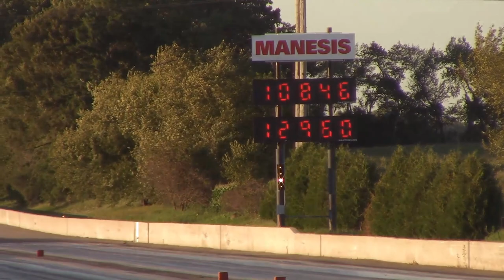Great Lakes Dragway German run for fun - Audi B9 RS5, Mercedes Benz W213 E63S 1/4 Mile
Took a break from the pandemic crap to meet a few friends at Great Lakes Dragway for a few quarter mile passes. No one had a personal best but I thought I'd post a quick video of everyone's first pass of the day. Well, except my own as my GoPro died and no one had my handy cam.
9/3/2020
Track temp ~80*F
B9 RS5 was 100% stock (2.9 V6TT)
W213 E63S AMGs were ranging in mods from tune only to ecu tune+tcu+a few bolt-ons. (5.5 V8 TT)